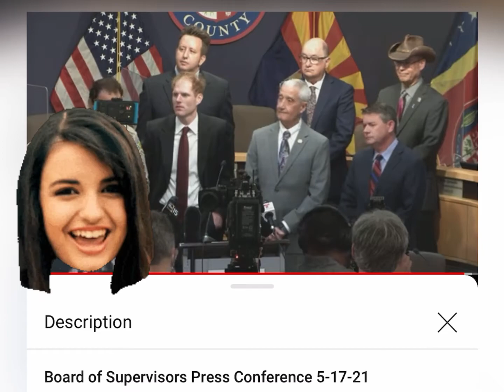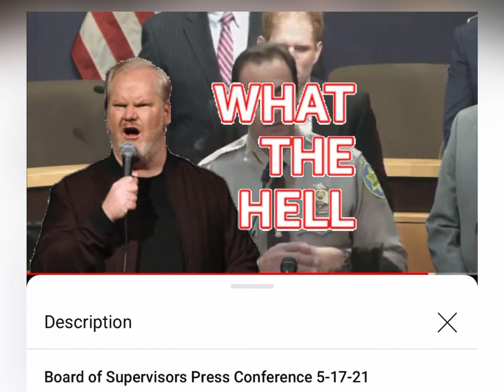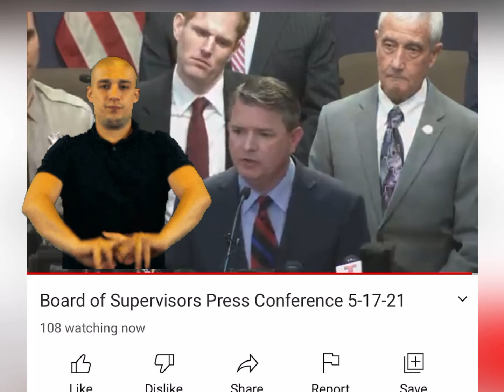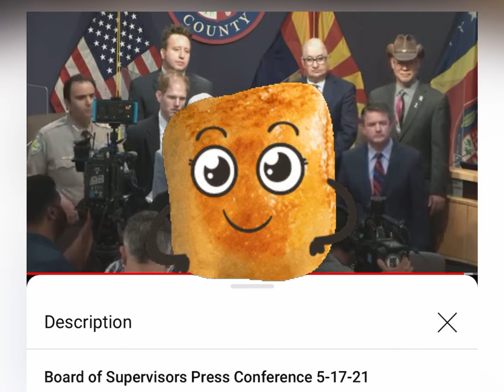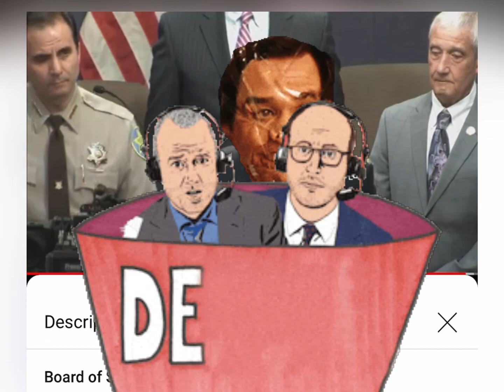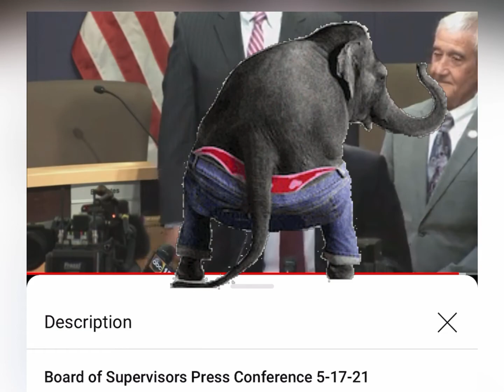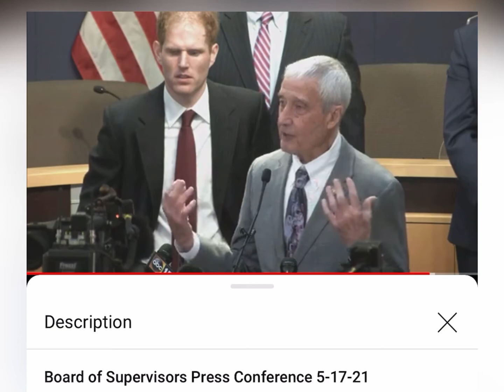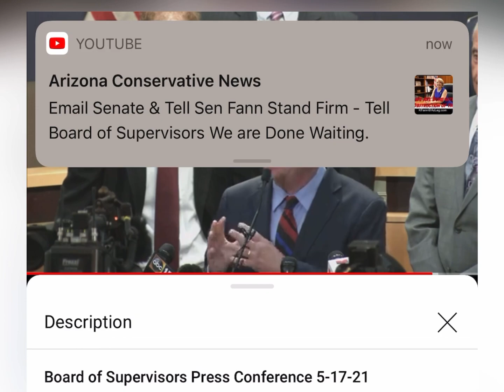SUPERCUT Arizona Board of Supervisors Fraudit Press Conference Arizona Audit Election 2020 News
The most ridiculous press conference I've ever seen. Orange Man(ge) Bad! 5-17-21